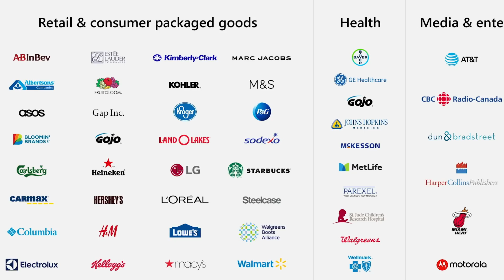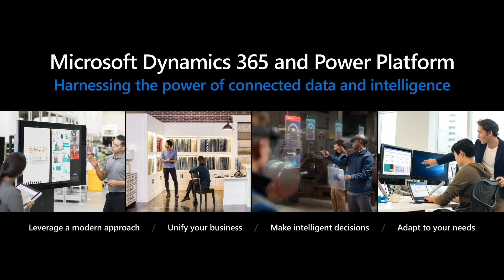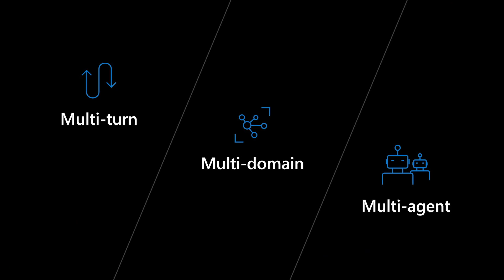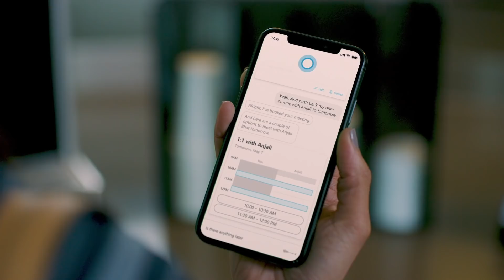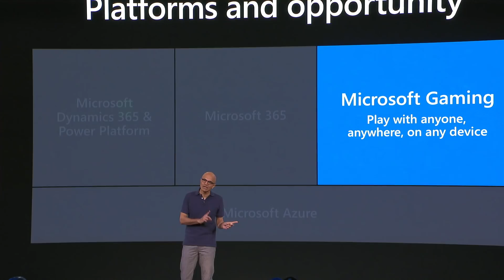Vision Keynote Highlights // Microsoft Build 2019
If you missed Satya Nadella’s 2019 Microsoft Build keynote, here are the highlights.